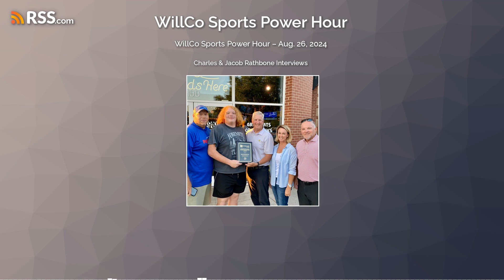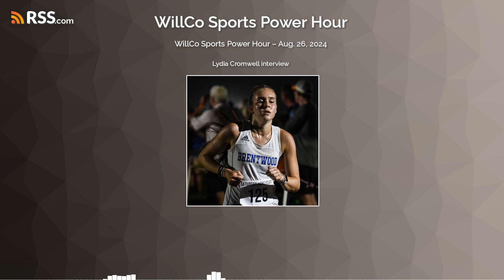WillCo Sports Power Hour – Aug. 26, 2024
The WillCo Sports Power Hour for Aug. 26, 2024 live from Tony's Eat and Drink featured Page football's Jacob and Charles Rathbone plus Brentwood runners Lydia Cromwell, Wyatt Hamilton and Cutler Embry.

Chapters:
0:00:00 - Chapter 0
0:06:08 - Charles & Jacob Rathbone Interviews
0:40:43 - Chapter 2
0:40:46 - Lydia Cromwell interview
0:50:15 - Chapter 4
0:50:16 - Wyatt Hamilton and Cutler Embry Interview
1:03:39 - Chapter 6